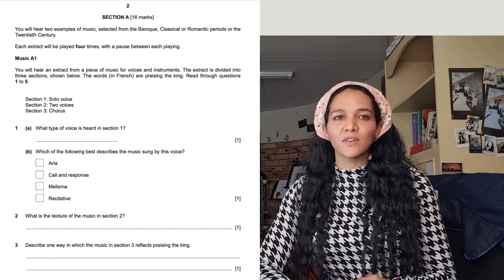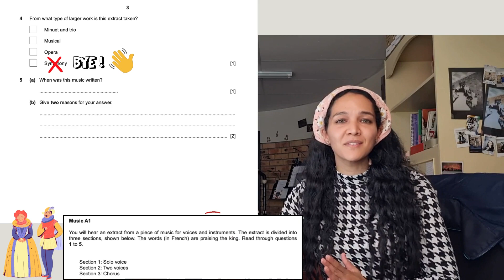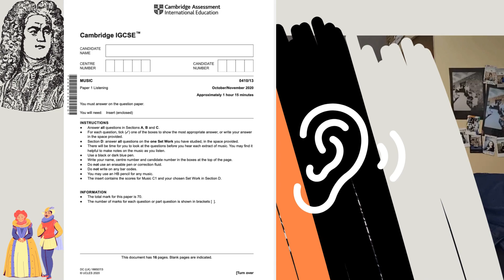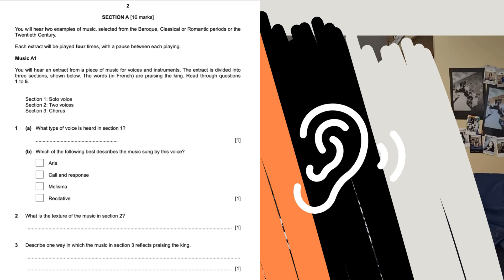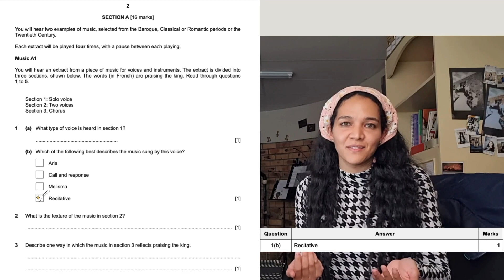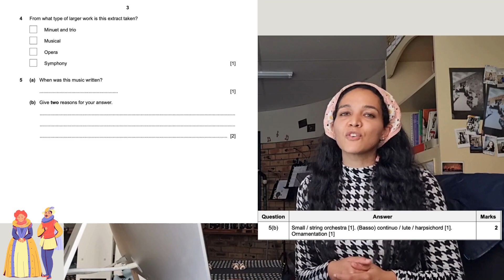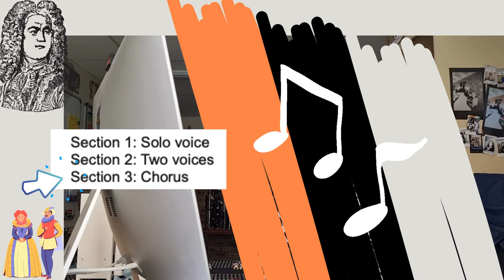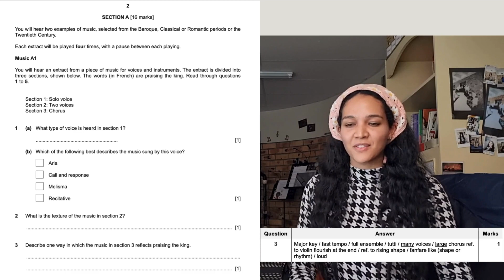Another Baroque Extract - IGCSE Music Past Paper Nov 2020